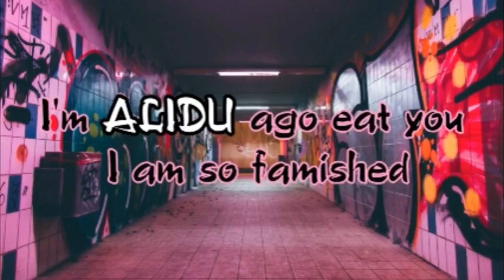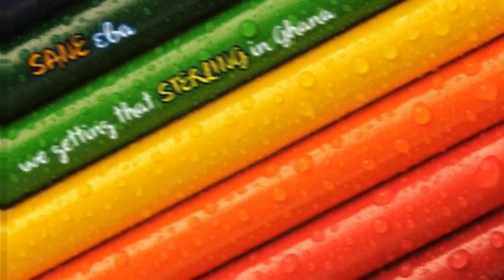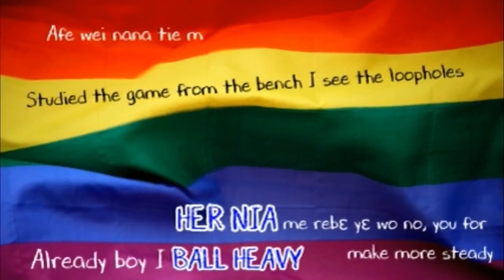Ko-Jo Cue - Alidu (Lyric Video)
Alidu is my first release of the year and it signals a return to the basics, bars and beats. The title pays homage to the classic Alidu & His Goat story from Ghanaian primary school reading books. It is produced by my longterm collaborator Peewezel.

Verse 1
I get coffin for these yawa rappers
Yɛ de sae a nka I'll be coughing on these yawa rappers
This no be verse this is how I practice
Me to mo sɛ ntɛ, me show na ɛpɛ nhwɛ, why I dey tower like this?
On a track I no dey power I just
Stroll like Bolt in his prime for the gold
Yeah these lines for the soul
Boys ɛpre for the G.O.A.T status
I'm Alidu, ago eat you, I am so famished
Tua wo fees I will teach you, speak true, it's King Cue and
All these predators getting me 2'd
Muta Baruka, with the cutting edge flow, nothing else close
Rap deɛ wo favorite yɛ KiDi, lets go
Oh no I mean, less goals
Yeah my team, get shows, best prose
These other clicks no get enough to flash, they just pose
Them all be washed, you got the picture?
Here's another one for you to bite, gye na we sa
The guy scorching, high often, I tried morphing, into a bum
But it still works like a tired orphan
Highest talk am, king Ko-Jo Cue try and stop am
Onyɛ aye soor l'm, Young Daddy, flyest burger
Me dwene nti me kasa tenten koraa yɛ tofa
Wo woman crush di makyi saa, ɔyɛ ayɛ stalker
I try import am, your network be lame, your for try and port am

Hook
Kojo papabi, (Kojo papa)
Cue baako pɛ (Baako, baako)
Wei na mo pɛ? Sei na mo pɛ? (Say my name, say my name)

Verse 2
You boys lack malice, you be chicken bro
Your clips too be empty what you reaching for?
Your shots like Palace you be missing loads
When we take shots chale City goals,,
Sane ɛba, we getting that sterling in Ghana
We great pass Kevin DeBryune
Jesus, ye kun sɛ Aguero, the boy dey play
We read you longest, we know the play
Comedies, bring drama, get tragedy, but e no be play
Bisa y'ase, they know we dey
Fantastic since Super OD days
W'ano potii te sɛ chofi srɛ mu
Play your own part
The war deɛ eno start, he's just cleaning his scope
Warming up before beginning his show
Chale we ball on the spot all I'm seeing is goals
That's the penalty for being this dope
Already boy I ball heavy
Her nia me rebɛ yɛ wo no, you for make more steady
Studied the game from the bench I see the loopholes
Afe wei nana tie me pɛ if you want the truth told
Obi se Kojo wo kasa papa gyae wo too know
I think they want me out the game brother
ɛkaa omo nko a ɛnka me mbc biem
ɛkaa omo nko a ɛnka me nkc fie
Me hu crows from my window frame
But Asona ba enti me nsuro hwee. Yɛ frɛ me sɛn?

Outro
We dey maintain over here
It's pain over here, yeah dummy
It's money over fame over here
You new cool dudes, go fit stay over there
Cos you man's not hot, we dey flame over here
Gas Mask Rap
Rass Kass Back
Last lap koraa
Squad crash fast, yeah
We still dey lead be that
Believe me bruh
The rap be the easy part

Cue!